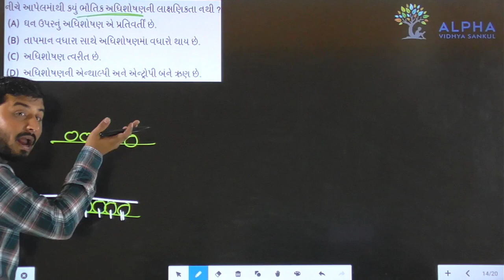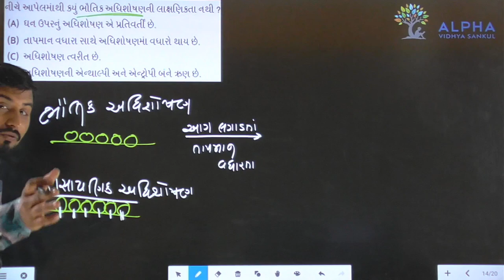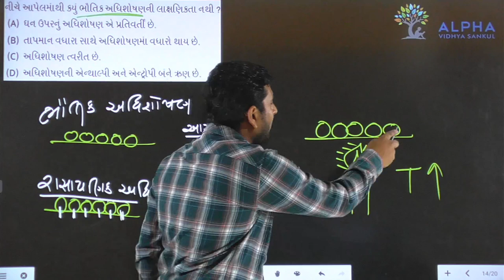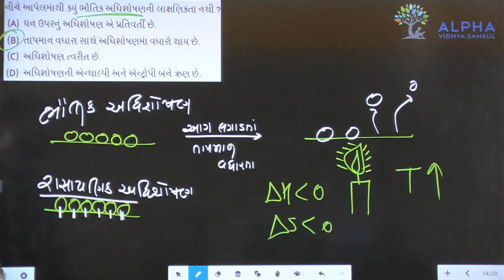Paper 1 | Section A | Que 14 | Chemistry | Std. 12 | Alpha Vidhya Sankul | in Gujarati by J K Sir